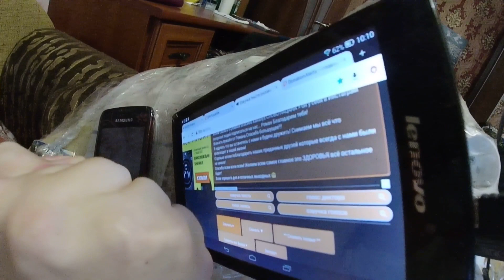Благодарность каналу" СЛОВО ПАЦАНА" Неудачная попытка с едой для Баксика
Привет всем! Нас зовут Дима и Лена)))
Я Дима - инвалид 1-й группы, не могу разговаривать, руки сжаты в кулаки, но я сам пишу на планшете и все понимаю)))
Снимаем видео самым дешёвым телефоном))) без супер монтажа, пожалуйста не судите строго.